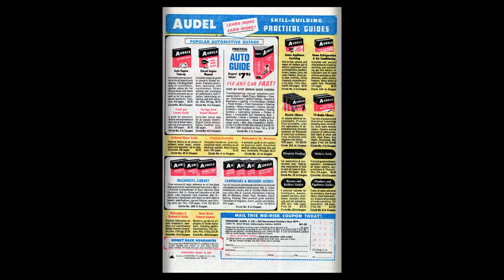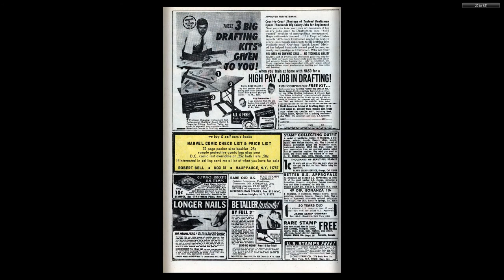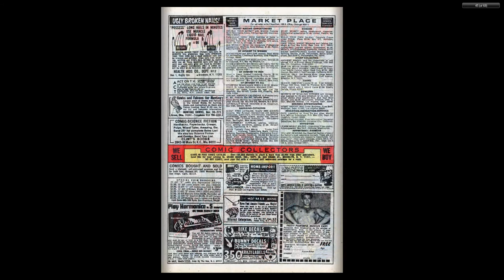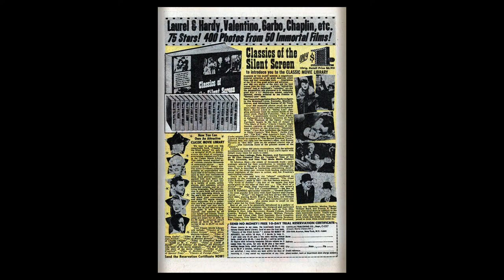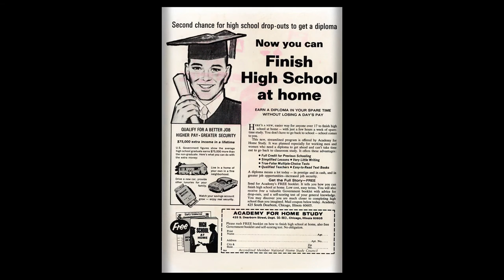197003 Marvel Tales v1 025